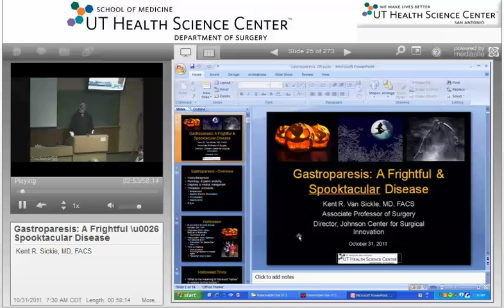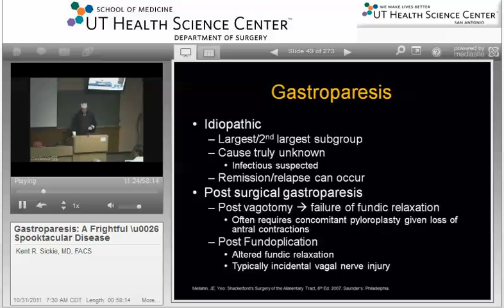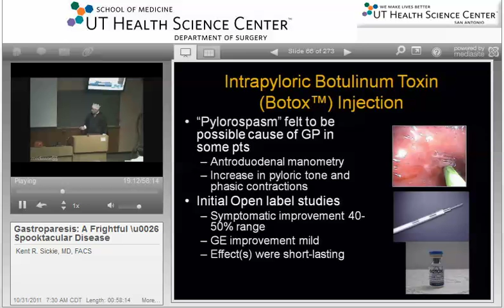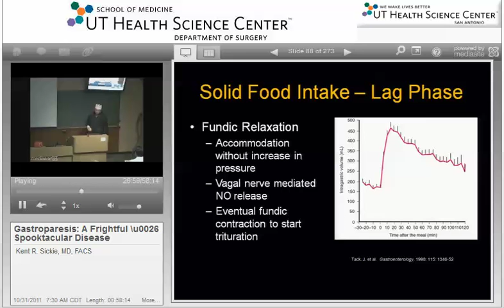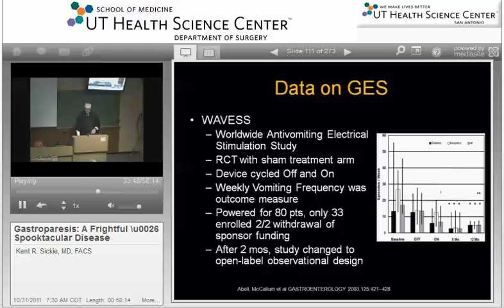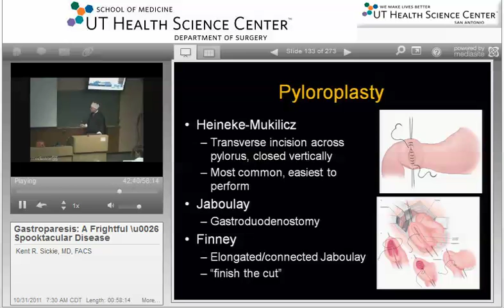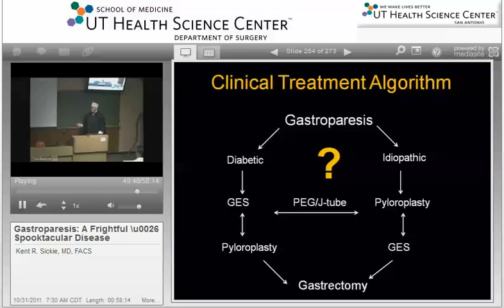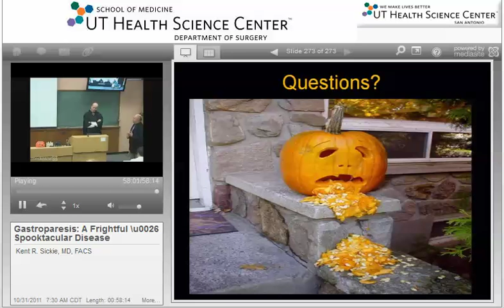GR 10 31 11 Gastroparesis A Frightful & Spooktacular Disease Dr Kent Van Sickle